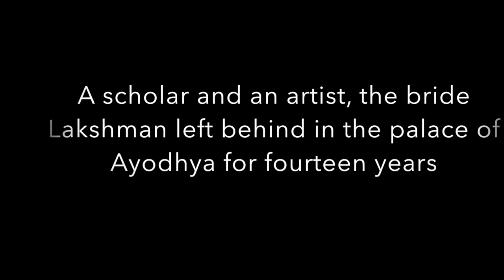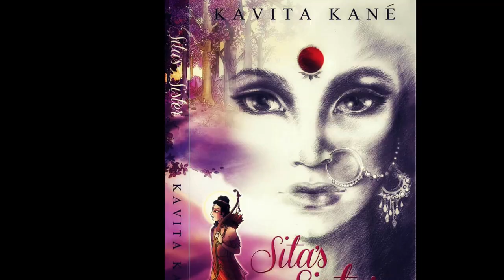Book Trailer Sita's Sister by Kavita Kane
From the bestselling author of Karna’s Wife, comes this book about Urmila, Sita’s sister and the neglected wife of Lakshman, and one of the most overlooked characters in the Ramayana.

As Sita prepares to go into exile, her younger sisters stay back at the doomed palace of Ayodhya, their smiles, hope and joy wiped away in a single stroke. And through the tears and the tragedy one woman of immense strength and conviction stands apart—Urmila, whose husband, Lakshman, has chosen to accompany his brother Ram to the forest rather than stay with his bride. She could have insisted on joining Lakshman, as did Sita with Ram. But she did not. Why did she agree to be left behind in the palace, waiting for her husband for fourteen painfully long years?